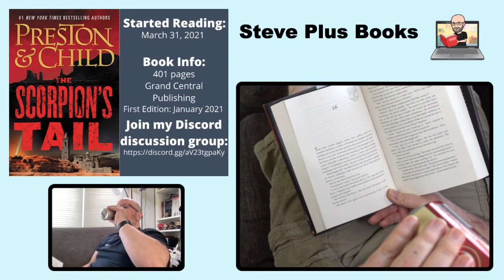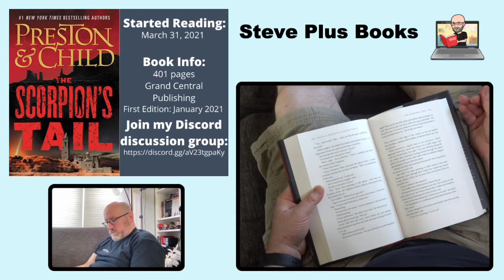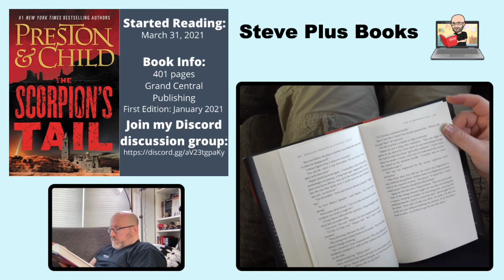Read With Me #0002 Quiet and Relaxing Reading Video - The Scorpion's Tail, Part 2 of 3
Grab a book and come read with me - it can be the newest addition to your library or an old favorite.

In this video I'm continuing The Scorpion's Tail by Douglas Preston and Lincoln Child, the second book in the Nora Kelly book series. After reading through chapter 21 in the first video, I finish another 22 chapters in this video. I should be able to finish it next time and start something new.

The background music is Tratak by Jesse Gallagher.